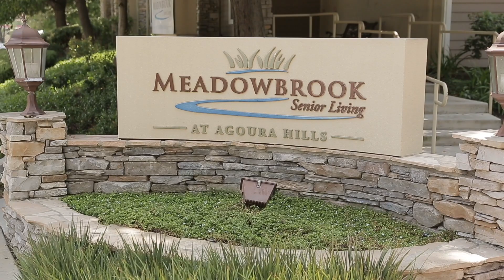Meadowbrook Senior Living at Agoura Hills | Senior Lifestyle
With great dining, a variety of services and a full schedule of activities, you’ll enjoy life more. Visit Meadowbrook at Agoura Hills.

This community video was filmed and produced before the COVID-19 pandemic. Our communities follow all necessary protective measures in regards to PPE and social distancing.

It’s not a where you live, it’s how you live. At Meadowbrook Senior Living at Agoura Hills, we believe in making every day count. Through our elegant, welcoming atmosphere, engaging programs, and vibrant, social setting, we help you seize each day with confidence. Our attentive care and upscale amenities help you live each day with ease.